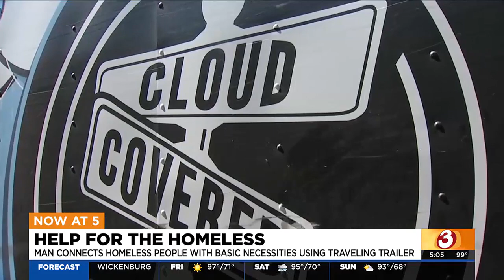Mobile laundry & shower trailer to be featured in documentary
A Phoenix-area man created a laundry and shower trailer for the homeless called Cloud Covered Streets and he'll be the focus of a new documentary.